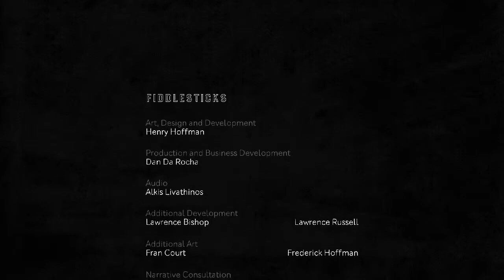Playing Free Epic Store Games - Hue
I've accumulated a lot of free games over the years from the Epic Games Store and never played any of them. It's time to change that. I'm starting off with Hue as I know my non-gaming laptop will actually be able to run it. For such a simplistic (but cute) little game I died many, many times.

This is my first time streaming from a PC and using OBS so bare with me while I find my feet. The voice audio on this one gets a bit tinny sounding at certain points. This is because I was using 2 different headsets during different sessions for reason I won't bore you with and one of them was a bit crappier than the other. Lesson learned.